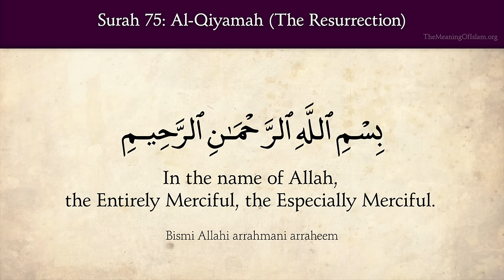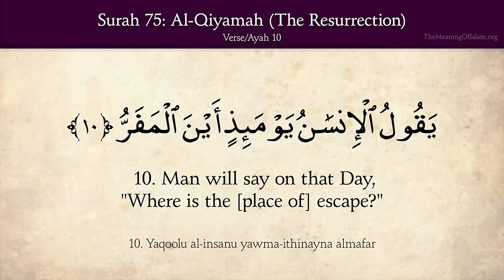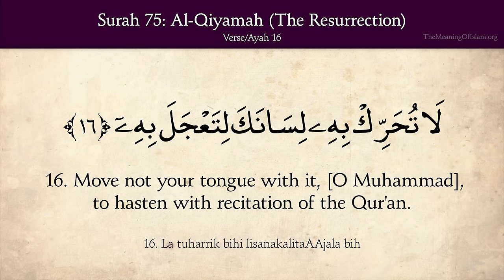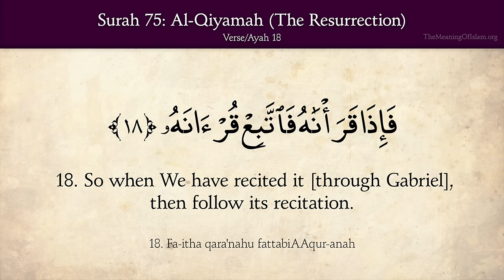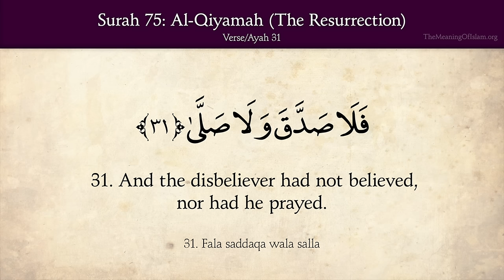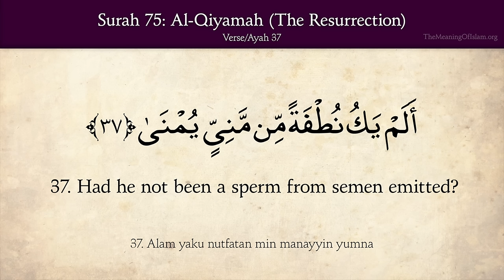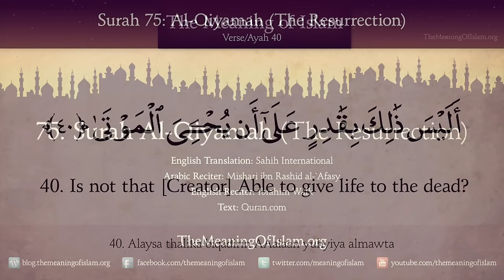Quran: 75. Surah Al Qiyamah (The Resurrection): Arabic and English translation